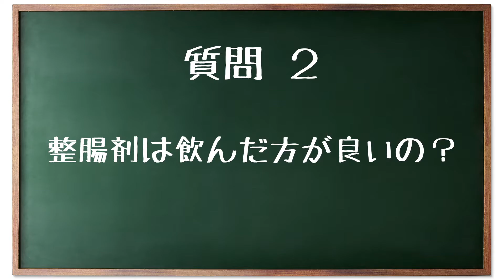No15 整腸剤は飲んだ方が良いのですか？ 教えて秋山先生 福岡天神内視鏡クリニック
昔からよくある「お腹が痛くなったら整腸剤！」
実は患者さんからこのような質問が多く寄せられます。

「整腸剤は薬なんですか？毎日飲んでも大丈夫なんですか？」

実は、サプリメントのように毎日飲むのが「整腸剤」です。
毎日続けて飲むことで整腸、便秘、軟便以外にも色々と効果を発揮します！

福岡天神内視鏡クリニックのHPはこちら

胃カメラ、大腸カメラのよくある質問はこちらから